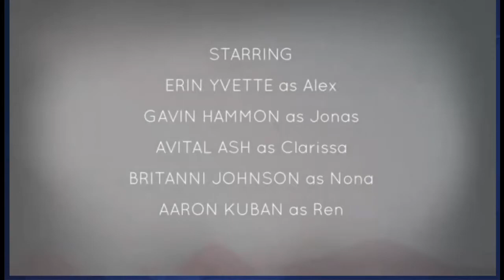Oxenfree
ello 'ello 'ello my lovelies. Let's play a cute little game I picked up called oxen free, wonder what kind of adventure we're going to go on.